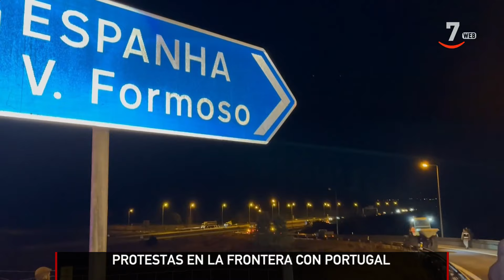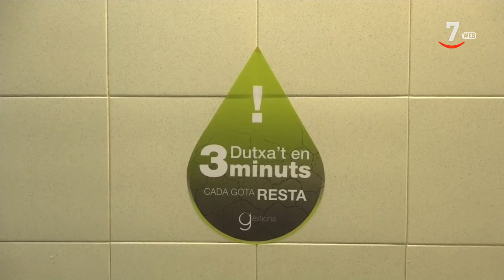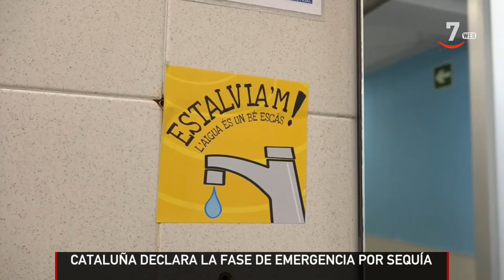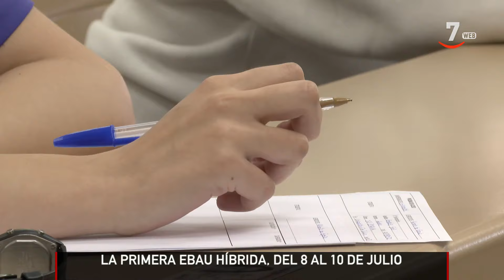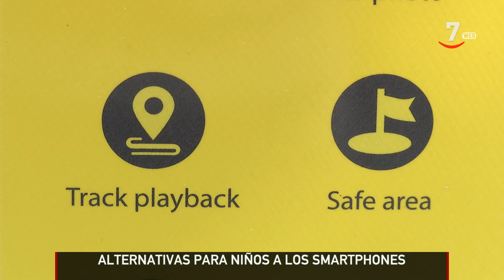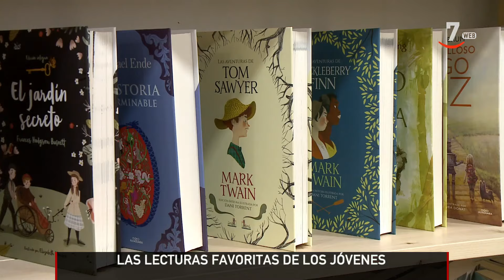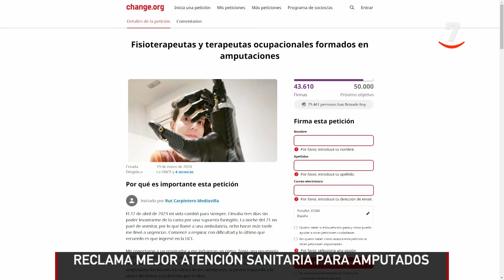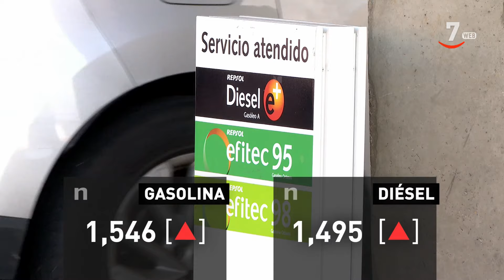CyLTV Noticias 20:00 horas (01/02/2024)